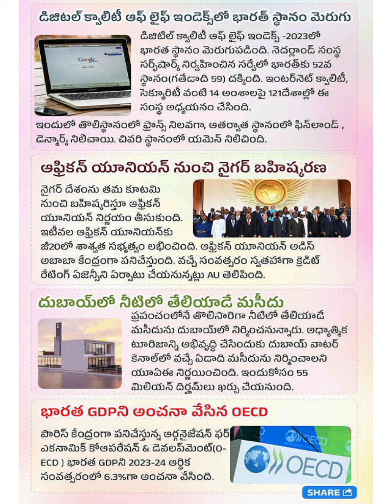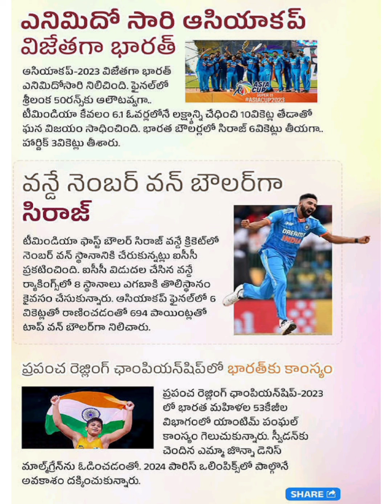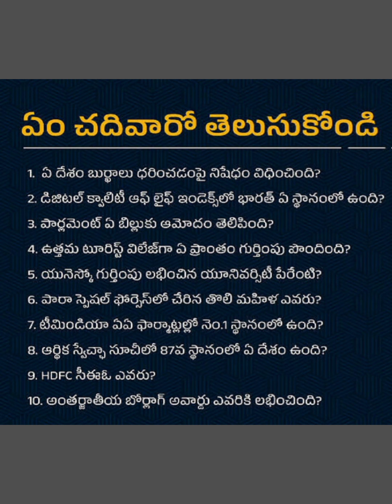Every Sunday Weekly Current Affires(24-09-2023) | daily current Affires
Every Sunday Weekly Current Affires(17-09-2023) | weekly current Affires | daily current Affires